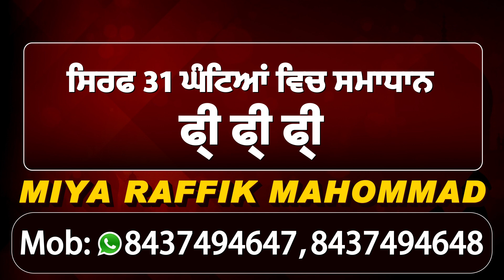Exclusive : मंत्री Dharmsot की BJP को सलाह, 'जगह-जगह बाज़ार बंद करवाकर न करे Punjab का माहौल ख़राब'